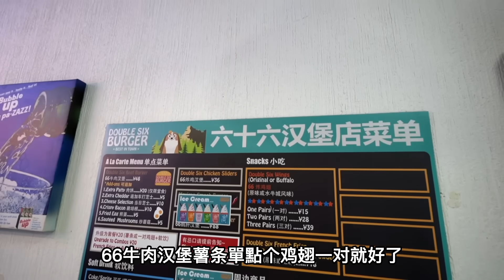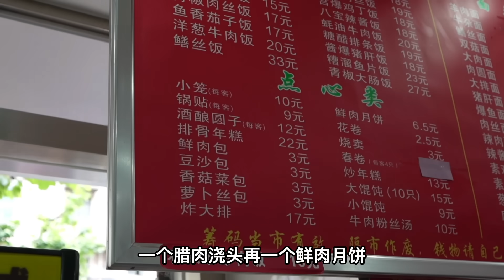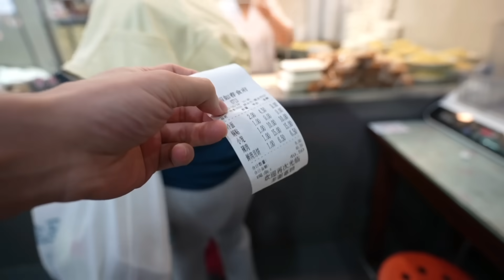上海鍋貼冷面排隊王，9元一份一天能賣上千份，真的好吃嗎？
66漢堡
四如春